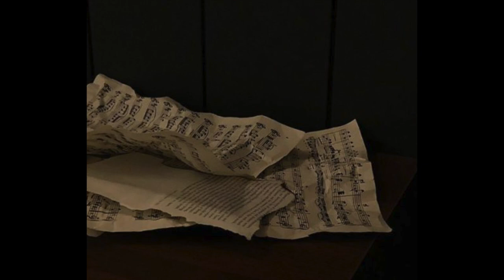writing letters to put on your lovers' grave dark academia